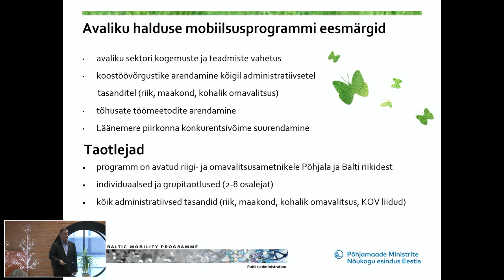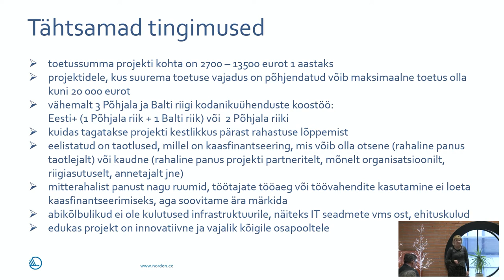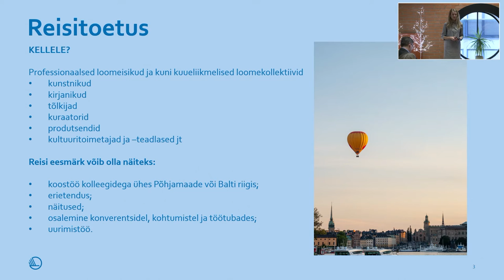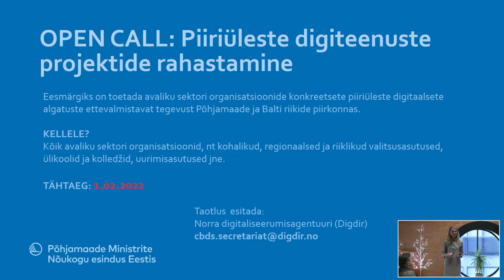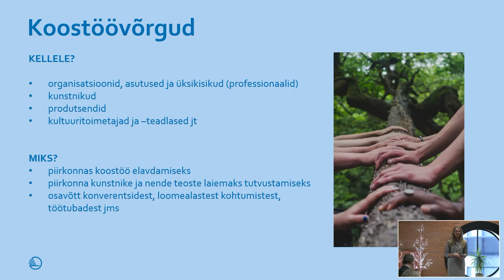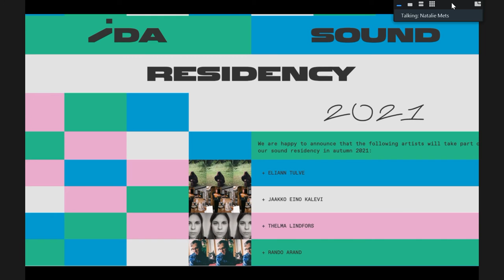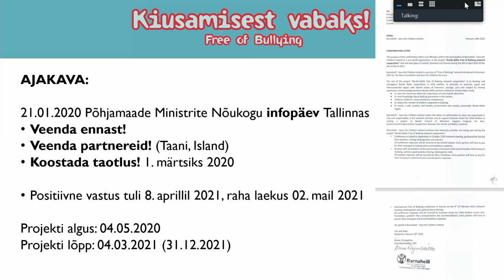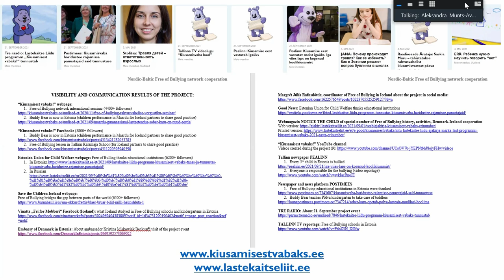Põhjamaade Ministrite Nõukogu infopäev 2022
14.00 Tervitussõnad ning Põhjamaade Ministrite Nõukogu tutvustus ja plaanid 2022

Christer Haglund, Põhjamaade Ministrite Nõukogu esindus Eestis
14.15 Põhjamaade Ministrite Nõukogu ja eesistujamaa Norra programm 2022

Norra suursaadik T.E Else-Berit Eikeland

14.30 Avaliku halduse mobiilsusprogramm
Madis Kanarbik

14.45 Põhja- ja Baltimaade kodanikuühenduste toetused
Merle Kuusk

15.00 Kultuuri ja kunsti programmid
Grete Kodi

15.20 Praktilisi kogemusi Põhjamaade Ministrite Nõukogu toetusprogrammidest taotlemisel
Kultuuri ja kunsti programmid – Natalie Mets, IDA Radio
Põhja- ja Baltimaade kodanikuühenduste toetused – MTÜ Lastekaitse Liidu programmi "Kiusamisest vabaks" koordinaator Aleksandra Munts-Avajõe
Avaliku halduse mobiilsusprogramm – Erik Reinhold - Pärnumaa Omavalitsuste Liit, juhatuse liige ja SA Pärnumaa Arenduskeskus juhataja